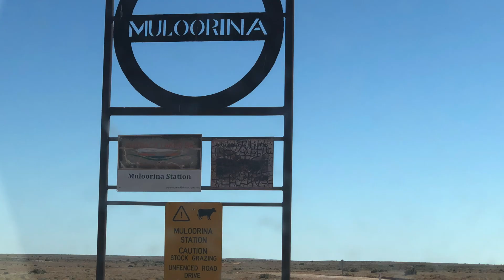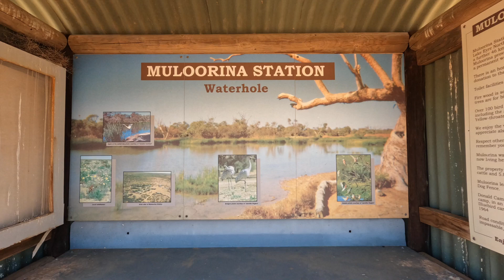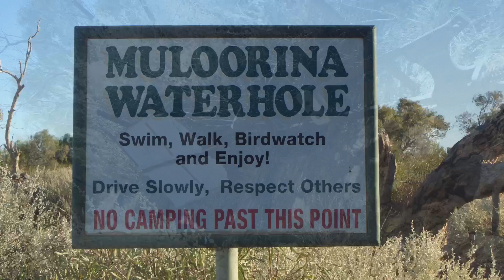Getaway 2023: A few days at the Muloorina Station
Our 2023 travels from Melbourne into the Red Centre.
In this video we travel from Marree to Muloorina Station, spending time camped by the waterhole; enjoying the hot springs; and watching the birdlife.

We are travelling in a series 4 Nissan Patrol Y62 towing a 21.66-3 Jayco Journey Outback.

These small YouTube videos are uploaded to let us access our memories whenever and wherever we wish. Please don't expect professional footage or editing - but feel free to view and take what value you can. Hopefully they will support others in their travels.
Happy to have comments!